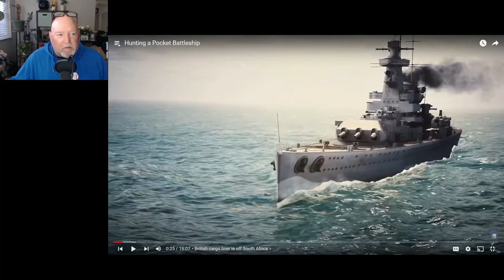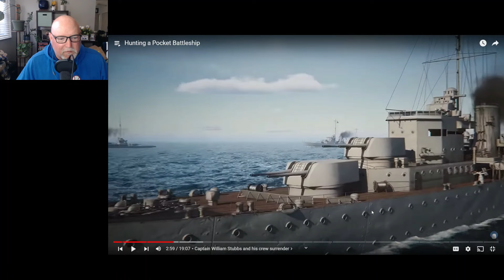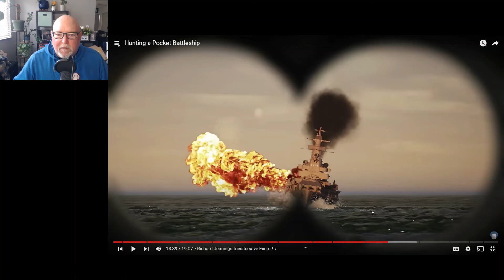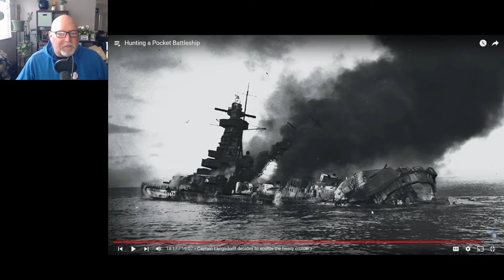Mark from the States Reacts To Hunting a Pocket Battleship: This Looks Terrifying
PLEASE SUPPORT THE ORIGINAL CONTENT CREATOR: Yarnhub